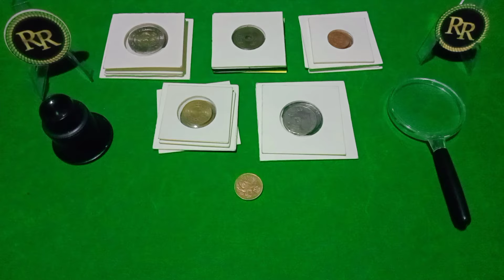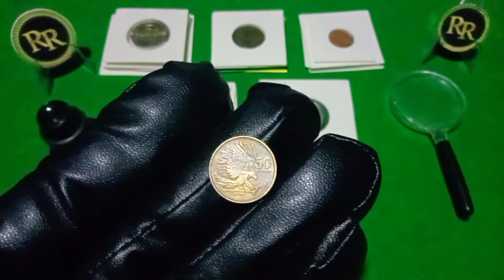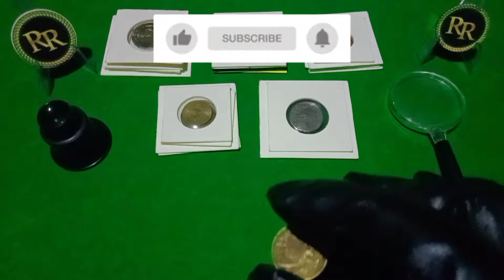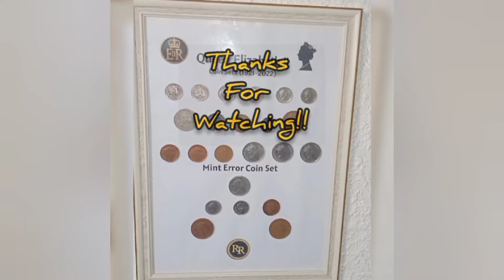VALUE NG 50 SENTIMOS! MATAAS NA ₱4000 || BENTA KUNG MERON KA